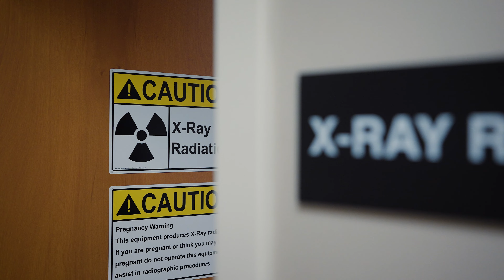Laketown Animal Hospital • Brand Video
Laketown Animal Hospital is a small, family-owned animal hospital located in Central Illinois with three veterinarians on staff. Since 1961, Laketown's mission is to provide quality healthcare with the highest standards of compassion; to partner with their clients to nurture and preserve the human-animal bond; and to promote the welfare of pets. The Storytellers spent a really fun day (we love doggos, ok?) at Laketown Animal Hospital learning why Laketown is the best place for any pet to be cared for.